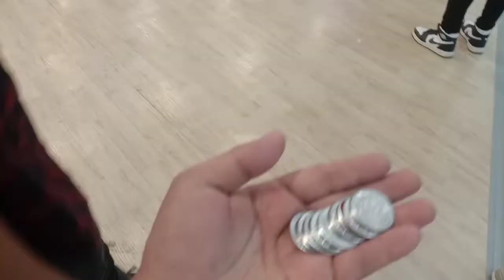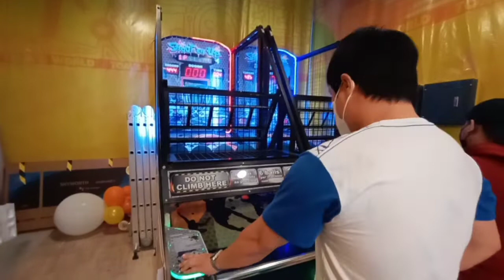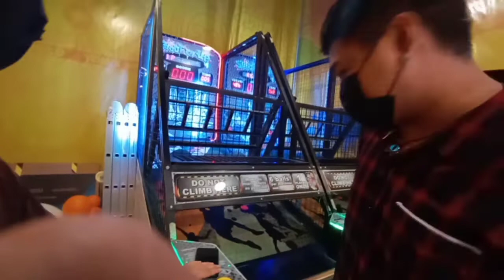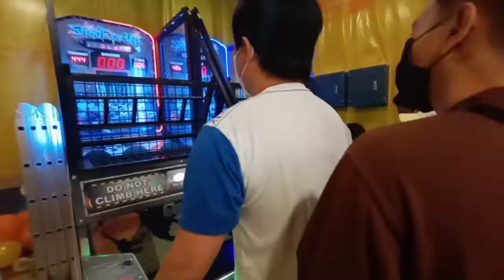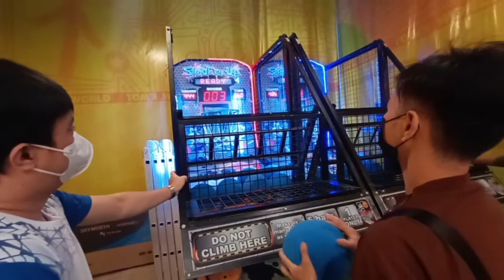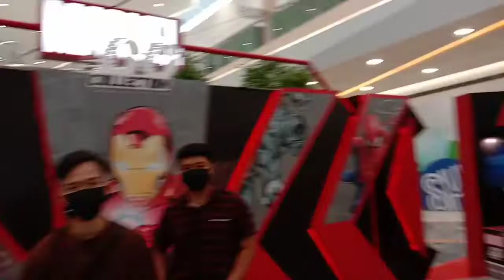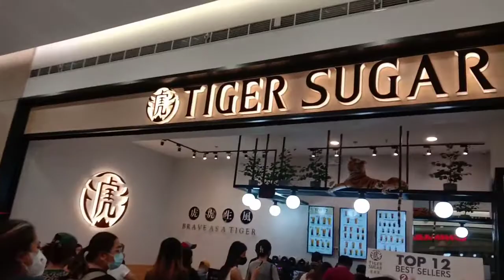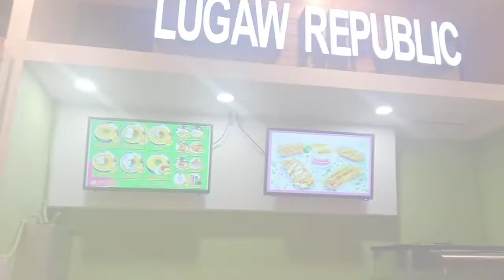Nakapag SM (sta.rosa) naba ang lahat? | JOHN limitless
Fit Check, Arcade Shooting, Tiger Sugar taste test, Lugaw Republic Foodtrip.

Thank you Everyone. Seeeeesh!